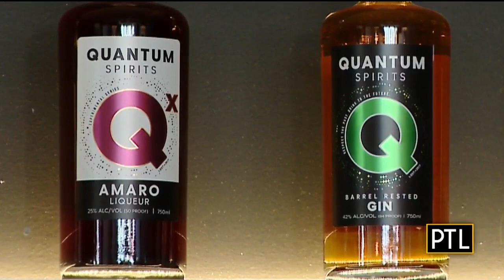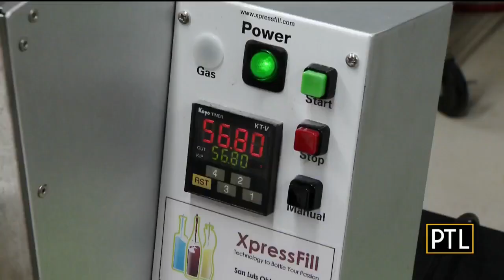Local Wineries, Distilleries Doing Lots Of Business During Social Distancing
Pittsburgh Today Live's Celina Pompeani visits some local wineries and distilleries to find out how they're doing during this period of social distancing.